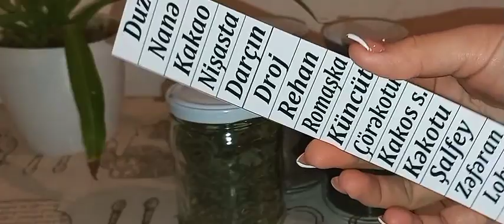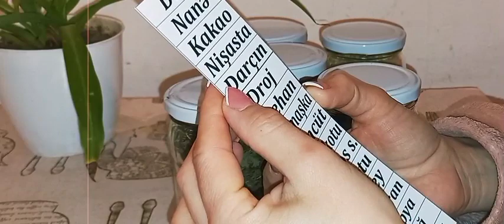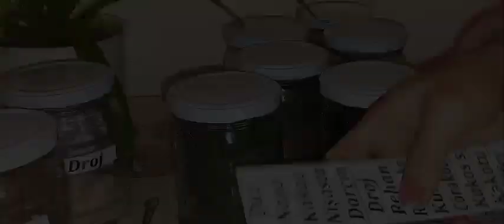Ədəvə banklarımı/qablarimi doldurdum 🧂Adlarin yapişdirdim🏷✂️mətbəxdə